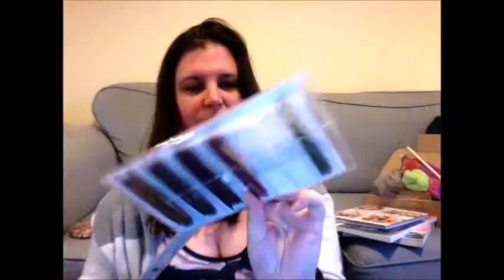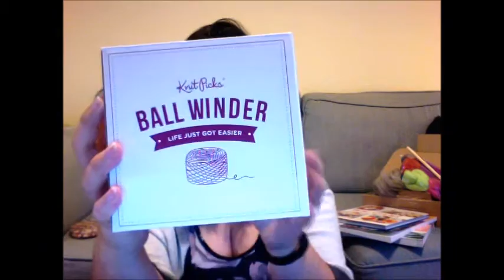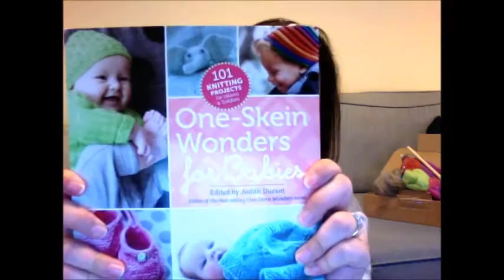Mrs B's Podcast Episode 3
Belated Happy New Year! Please excuse the bad lighting and croaky voice, it's a murky Monday morning and I have a cold.

and the Ravelry group can be found Join in the discussion...